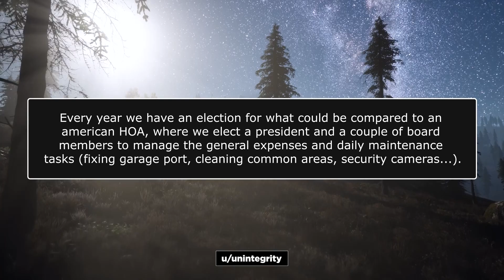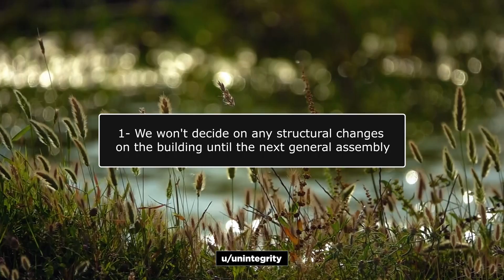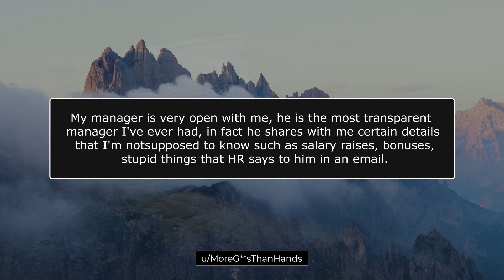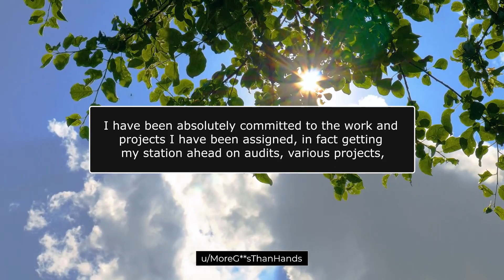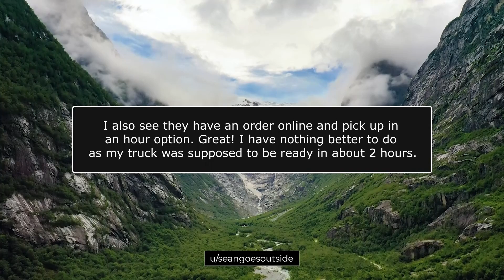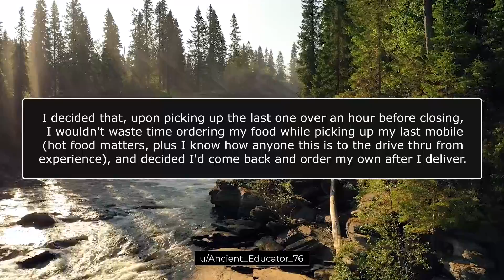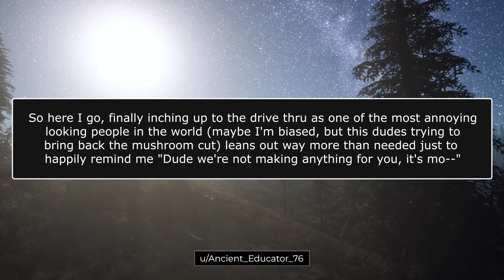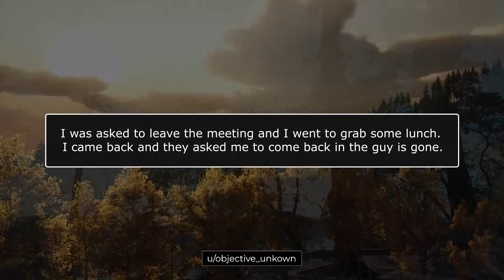r/MaliciousCompliance - MOBILE ORDERS ONLY! - Reddit Stories 880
Links to Today's Stories:

00:00 Story 1
04:53 Story 2
09:44 Story 3
12:51 Story 4
16:20 Story 5

KCC Rob
227-207 Dundas Street East,
Trenton, Ontario, Canada
K8V 1L8